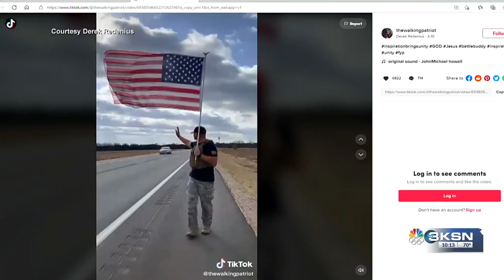Walking Patriot: Kansas soldier uses TikTok fame to inspire kindness